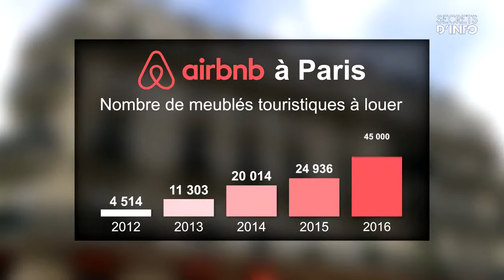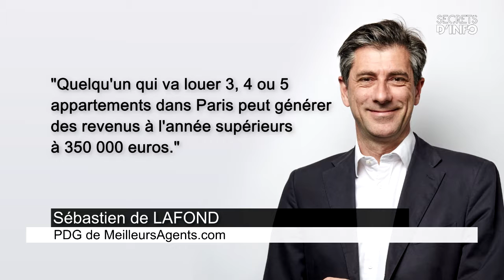Comment Airbnb s'empare du centre de Paris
Paris est la ville au monde où Airbnb propose le plus d’appartements à la location touristique.  Plus de 20 000 d'entre eux sont non déclarés et donc illégaux.
L'enquête est à écouter/lire en intégralité sur le site de France Inter

Cette vidéo est un résumé de l'enquête radio / web de Secrets d'Info
L'enquête de Secrets d'Info est une émission de radio hebdomadaire diffusée chaque vendredi à 19h20 sur France Inter, à podcaster, réécouter et lire intégralement via le site de la radio

Elle est produite par la Direction des Enquêtes et de l'Investigation de Radio France, que pilote le journaliste Matthieu Aron.